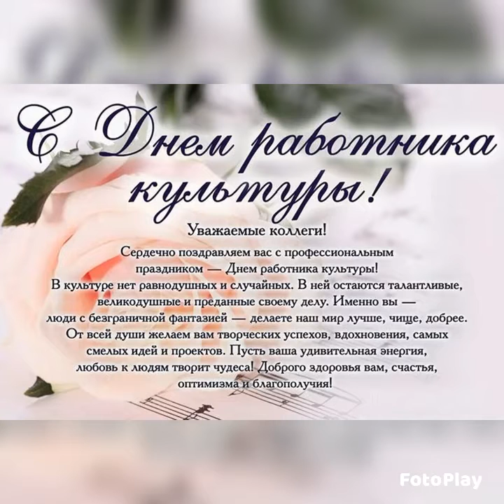БезНасСкучалаБыПланета "Аксеновский сельский клуб" (Лямбирский район)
Творческая акция, посвященная Дню работника культуры